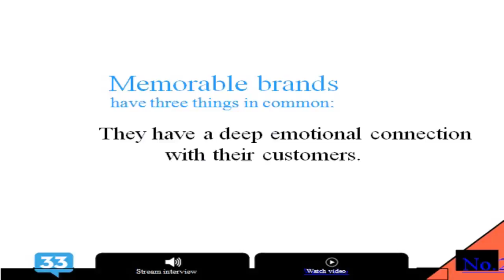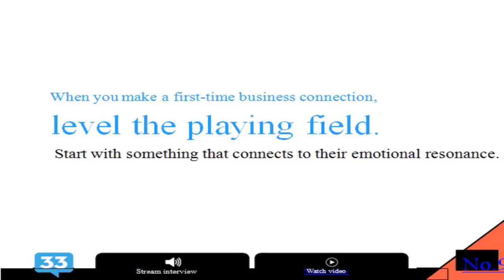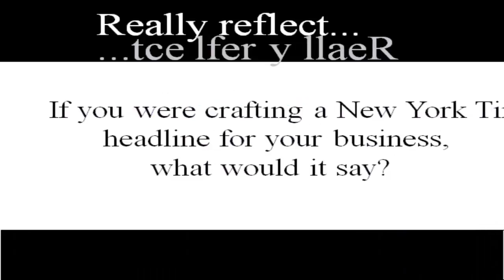10 Insights for Crafting a Compelling Narrative, with Zach Friend.